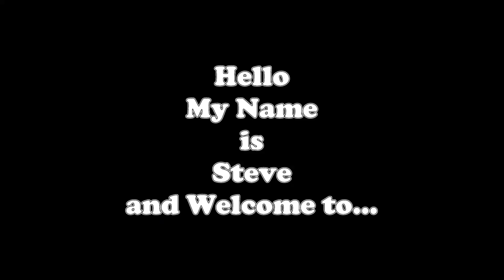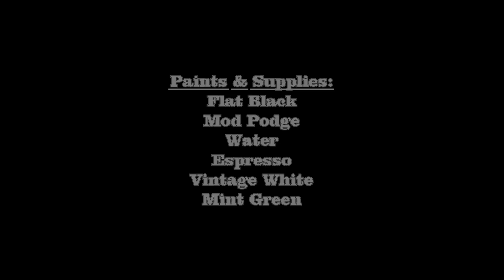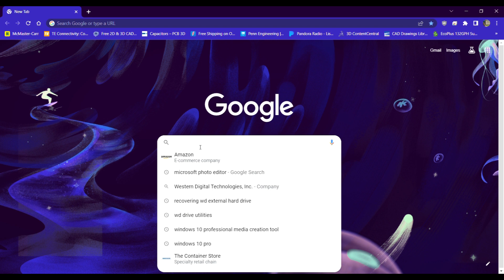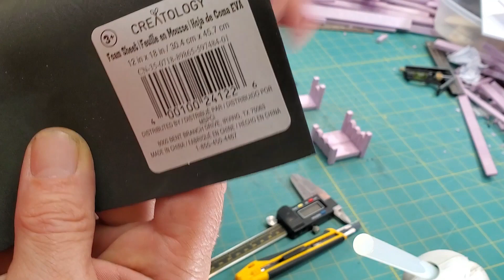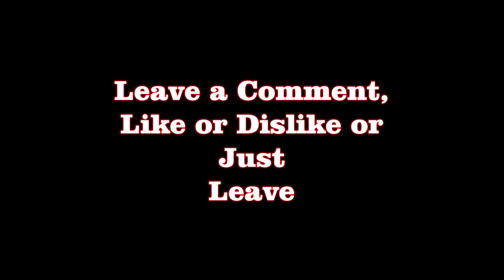192 Playable House - Part 11 - Furniture Part 3 Tiny Beds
Greetings and a warm welcome from Creative Dungeon Crafting (CDC)! I am Steve, also known as the DM Crafter. Today, I am excited to present to you the continuation of my Playable House project in video 11 of this series. With this video I show you guys how I make the tiny playable beds for the house and as always, I include a list of materials and tools required to make these nice little additions. I'll also be showing you how I painted the beds and add a list of the required paints too.

The music in my videos is always free, so feel free to grab your favorite drink, get comfortable, and let the beats play as you sit back, relax, and enjoy the show! Thanks for stopping by CDC. I hope you enjoy the video, and don't forget to stick around until the end - I always hide Easter eggs in my videos.

Thank you for considering supporting my work!

Thank You Guys for Everyone’s Support, I Really Appreciate it
Steve (CDC)